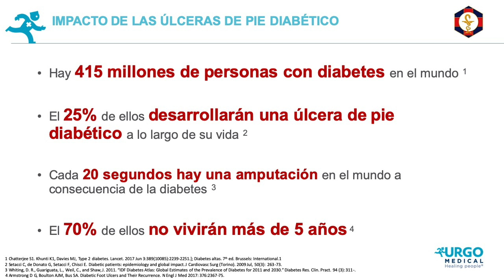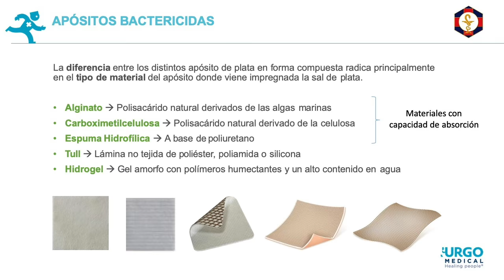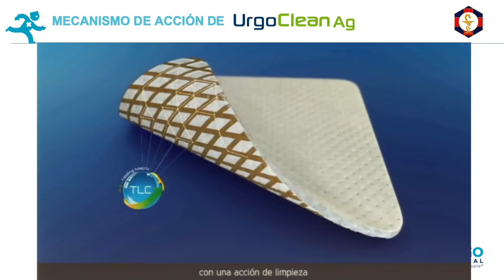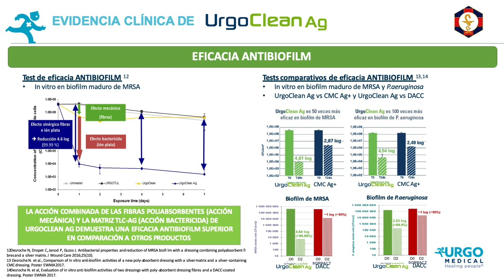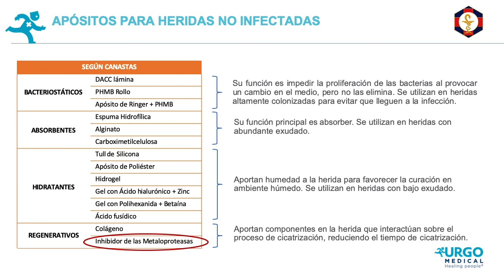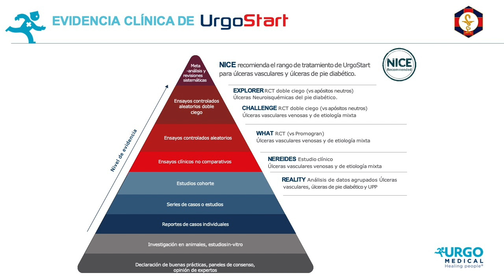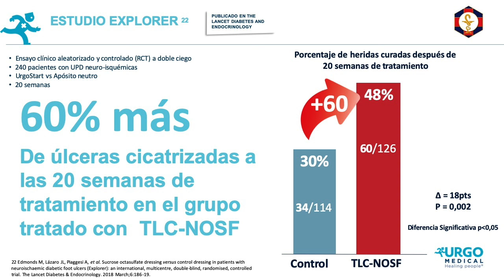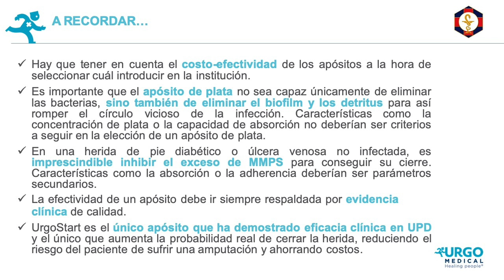Apósitos para la curación avanzada de heridas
QF Silvia Segalés
Gerente de Marketing URGO Medical